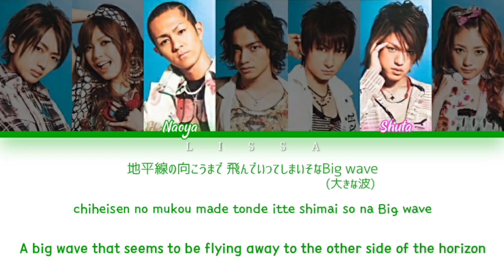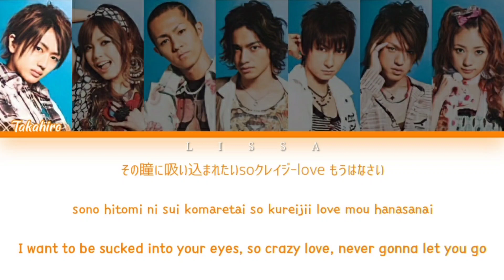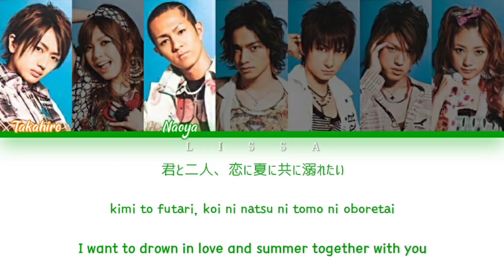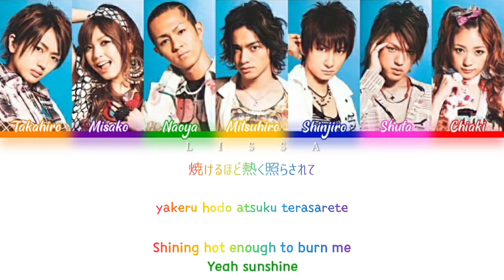AAA - SUNSHINE (Color Coded Lyrics Kan/Rom/Eng)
• Artist: AAA
• Song: SUNSHINE
• Album: 夏もの(natsu mono)
• Released: 07.07.18

• 歌(Artist): AAA
• 作詞(Lyricist): delicatessen
• 作曲(Composer): Hyoutan (Delicatessen)

• メンバー(Members):
- 西島隆弘 (Takahiro Nishijima)
- 宇野実彩子 (Misako Uno)
- 浦田直也 (Naoya Urata)
- 日高光啓 (Mitsuhiro Hidaka)
- 與真司郎 (Shinjiro Atae)
- 末吉秀太 (Shuta Sueyoshi)
- 伊藤千晃 (Chiaki Ito)